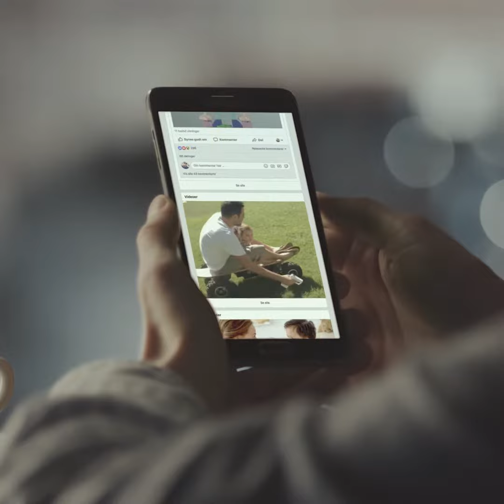LEGO DUPLO DoNotDisturb UGC Video 1HY18 fb ig IT 1m1s 52529